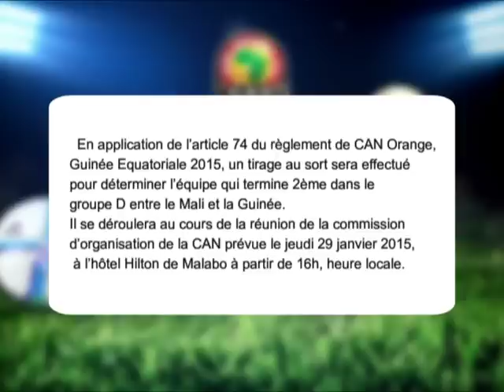Soir de CAN de RTI 1 du 28 Janvier 2015 avec Fatima Sibé